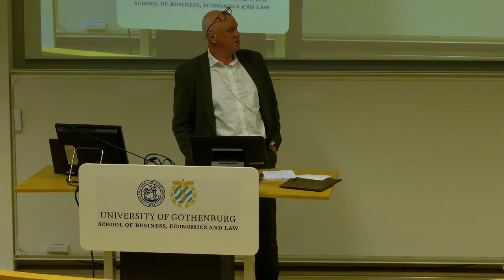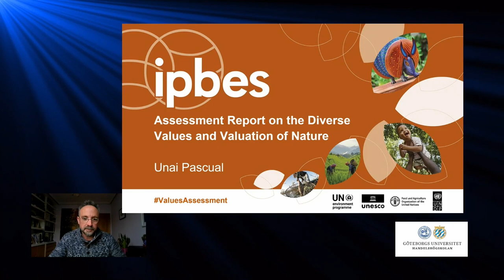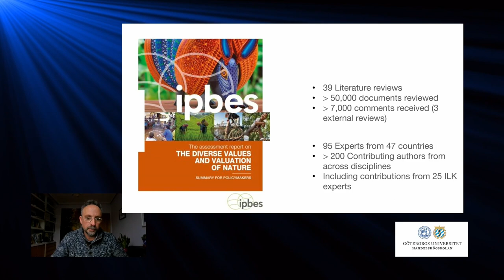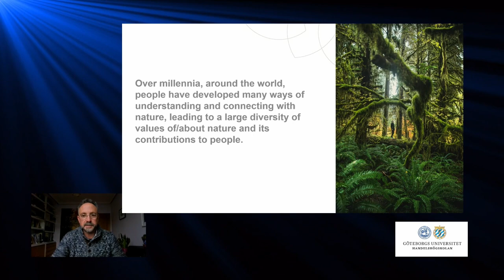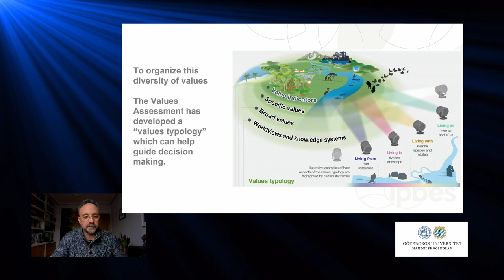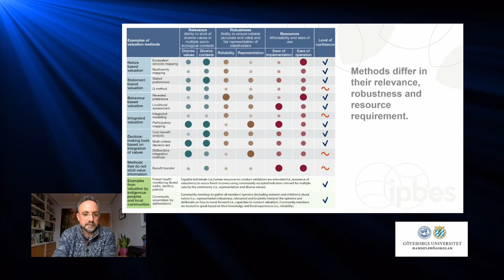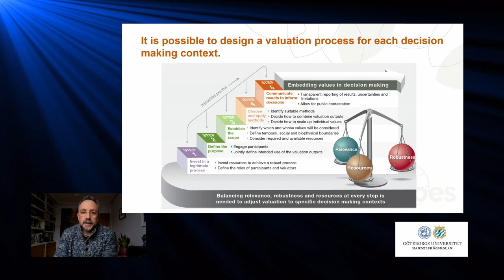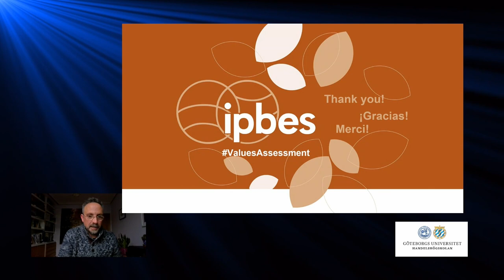Professor Unai Pascual on the IPBES Report on Diverse Values and Valuation of Nature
Unai Pascual is an Ikerbasque Research Professor at the Basque Centre for Climate Change (BC3), Bilbao, Spain. Previously he was associate professor for 10 years at the University of Cambridge. He is a leading ecological economist in the Intergovernmental science-policy platform for Biodiversity and Ecosystem Services (IPBES), and has been extensively engaged in sustainability science around the world for the last 25 years. He has been part of many global sustainability science programs including the Global Land Program of Future Earth. He has published extensively in leading academic journals on environment & development links. Professor Unai Pascual here gave a talk on the IPBES report on diverse values and valuation of nature, launched in June 2022. Unai Pascual was co-chair of the report.

This lecture was given as a part of the "Sustainability Day for faculty and staff" on the 19th of January 2023. The recurring sustainability days are part of our joint work to continuously strengthen the School’s operations in the area of sustainability and societal challenges.